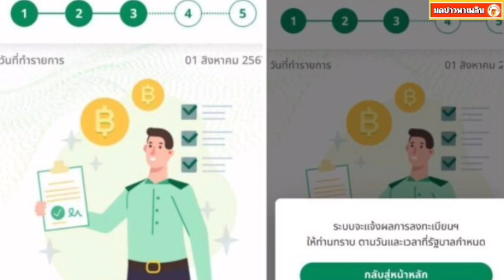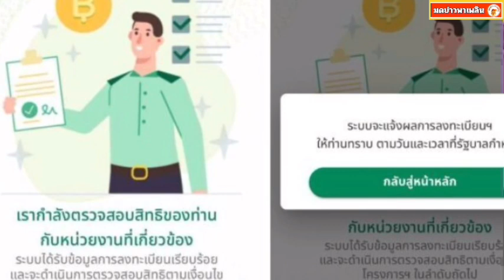เช็กเลยลงทะเบียนทางรัฐอยู่ขั้นตอนไหน มีสิทธิได้เงินหมื่นเฟส2